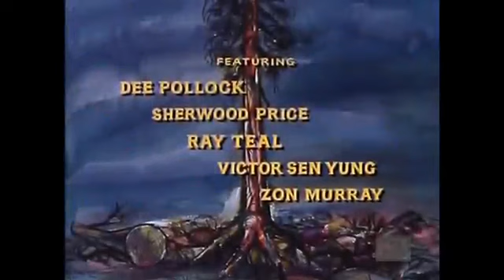Bonanza - (S05E16) "My Son, My Son"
Ben's marriage to widow Katherine Saunders (Teresa Wright) is jeopardized by the widow's son being accused of murder.

Directed by: William F. Claxton
Written by: Denne Petitclerc
Original air date: January 19, 1964